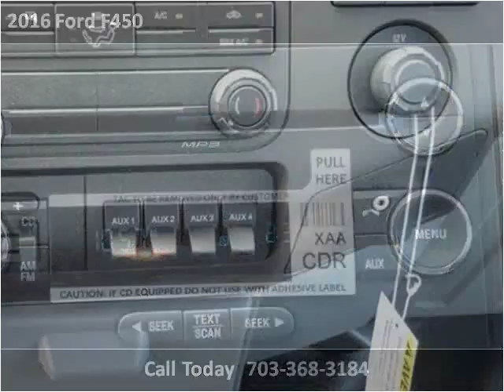2016 Ford F450 New Cars Manassas VA